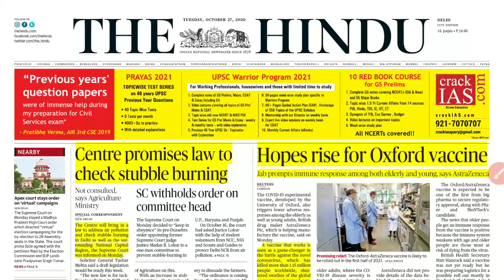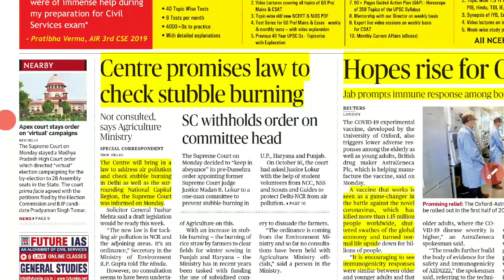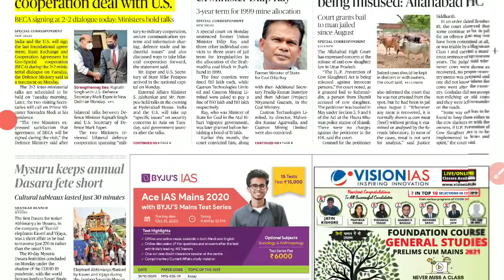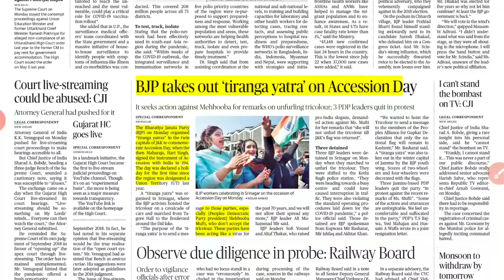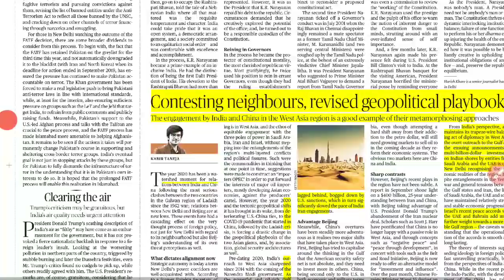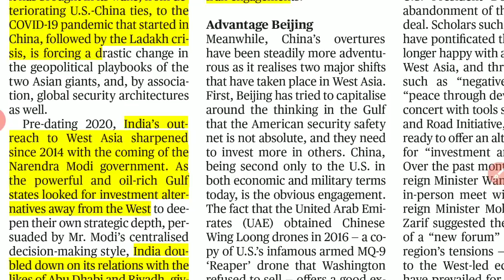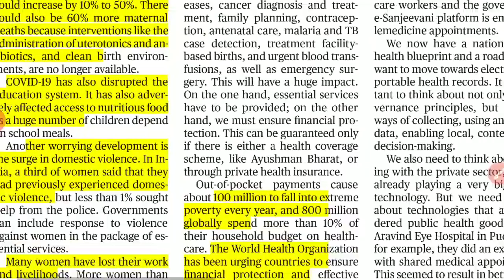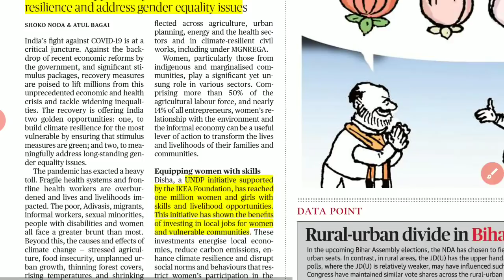27 October 2020 | The Hindu Newspaper Analysis |Currentaffairs2020 | Today's the Hindu news analysis